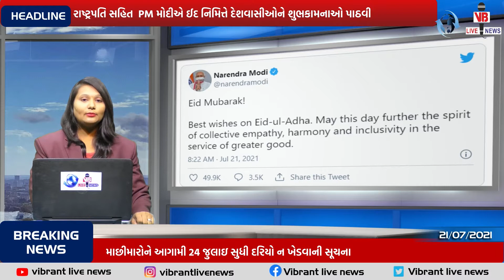Bulletin News 21/07/2021 | આજના દિવસ ના તમામ મહત્વપૂર્ણ સમાચાર | Vibrant Live News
વાઈબ્રન્ટ લાઈવ ન્યૂજ ની યુટ્યુબ ચેનલને જરૂરથી સબસ્ક્રાઈબ કરો અને બેલ આઈકોન ને પ્રેસ કરી ગુજરાતનાં તમામ ન્યૂજ સૌથી પહેલા મેળવો.

Vibrant Live News | વાઈબ્રન્ટ લાઈવ ન્યૂજ – નિર્ભય સત્ય જનતાનો અવાજ